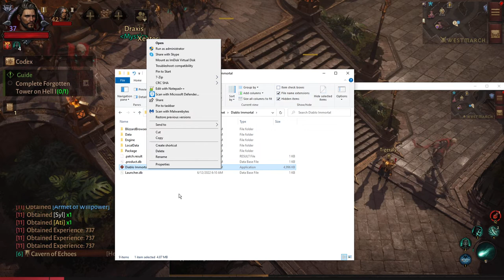Diablo Immortal Multibox / Multiple Clients on PC guide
This is a quick guide on to get multiple diablo immortal clients going on a PC system.

Hopefully that helps some who have been having issues.